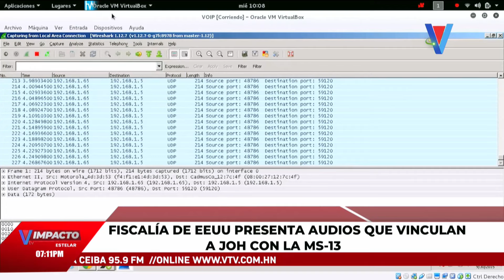Fiscalía de EE.UU. presenta audios que vinculan a JOH con la MS-13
Salen a relucir audios de llamadas telefónicas en donde vinculan al exmandatario Juan Orlando Hernández con la estructura criminal MS-13.
En un informe reciente se incorporaron cuatro llamadas de audio entre miembros y asociados de la MS-13, mostrando conexiones y protección en el envío de drogas.